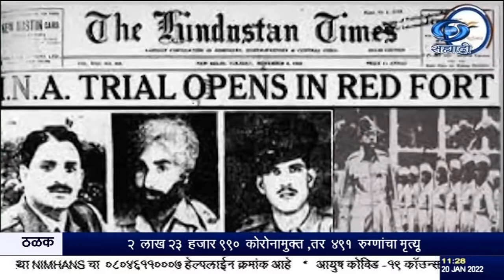स्वातंत्र्याच्या अमृत महोत्सवानिमित्त क्रांतिवीरांच्या शौर्याच्या गाथा ''आजादी का सफर'' भाग - १४०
दि. २०.०१.२०२२ :

भारतीय स्वातंत्र्यलढ्यातील बलिदान आणि त्यागाची अमरगाथा,  संपूर्ण जगासाठी प्रेरणादायी आहे. स्वातंत्र्याच्या अमृत महोत्सवानिमित्त, क्रांतिवीरांच्या शौर्याच्या गाथा, 'आजादी का सफर' या मालिकेतून आम्ही आपल्यापर्यंत पोहोचवत आहोत. आज आपण जाणून घेणार आहोत, स्वातंत्र्यसैनिक खान अब्दुल गफार खान, देशभक्त तेज बहादूर सप्रू यांच्या विषयी.
--होल्ड